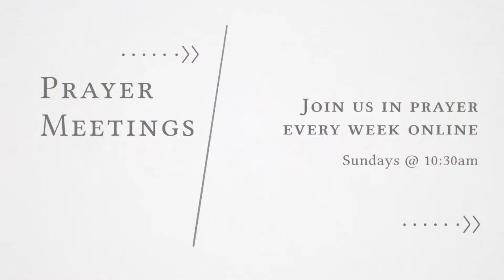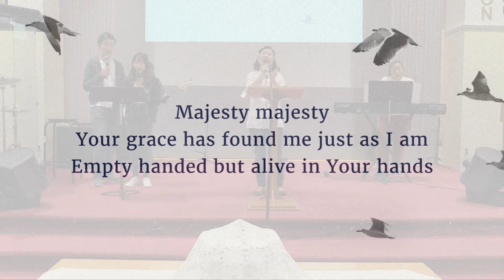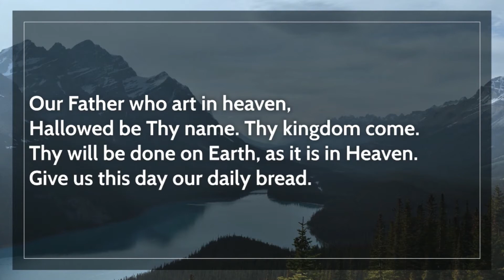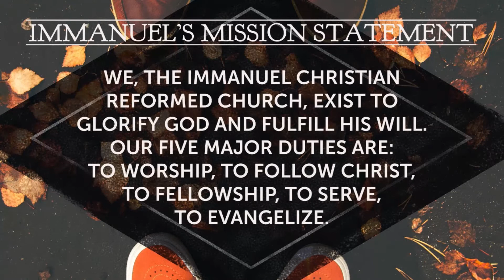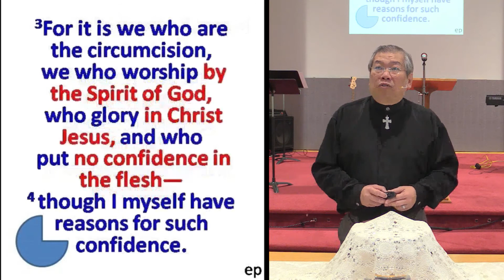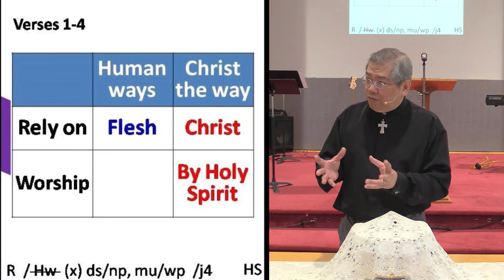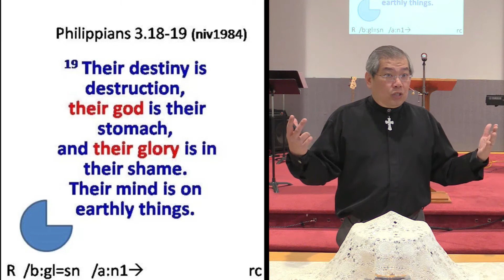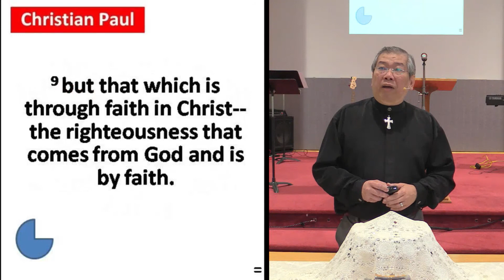2020-10-04 English Worship. Philippians 3.1-11. Rev David Cheung